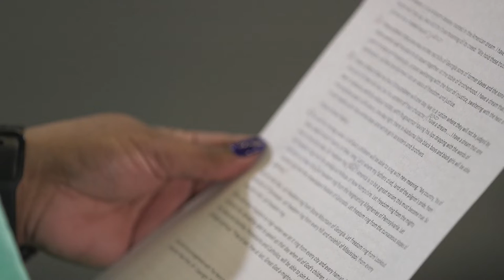CompuCom Reflects On Dr. Martin Luther King Jr.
Dr. Martin Luther King Jr. once said: “Life’s most persistent and urgent question is, ‘What are you doing for others?’”
Each year on the third Monday of January, America honors the birth, life, and dream of Dr. King.
Today we reflect on the progress that's been made towards racial equity and justice, while recognizing that the work is not complete. We're honoring his legacy—not just with words, but with action and commitment to our communities.
This year marks the 27th anniversary of this national day of service. In this video, CompuCom leadership and associates share what Dr. King's legacy means to them.